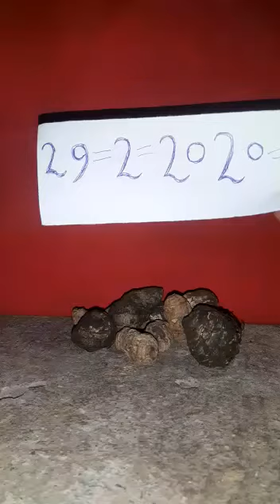8080617198......29 February 2020 Kali haldi black translate a stationary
Video from 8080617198 Kali haldi black haldi original